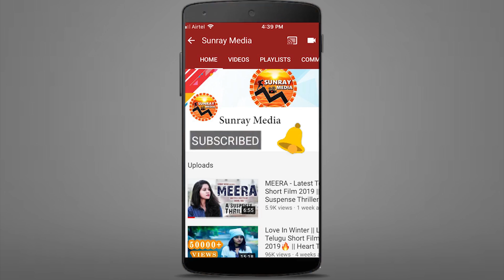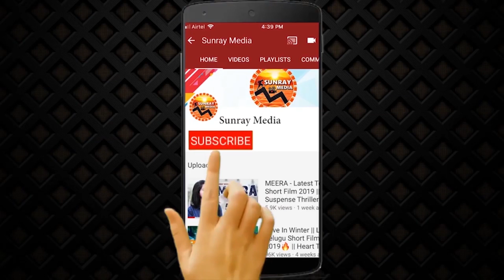See How Vishwak Sen Reacts On Hit Movie Result || HIT Movie Success Celebrations || Sunray Media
See How Vishwak Sen Reacts On Hit Movie Result || HIT Movie Success Celebrations || Nani || Sunray Media

Starring
Directed by Dr Sailesh Kolanu
DOP By S Mani Kandan
Sound design by Sync Cinema
Stunts by Naba
Publicity Designers Anil & Bhanu
PRO Vamsi Kaka
Executive Producer S Venkataratnam (Venkat)
Produced by Prashanti Tipirneni
Presented by Natural Star